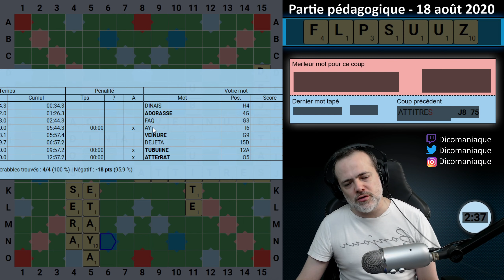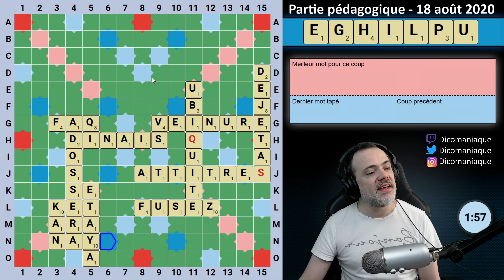Chaque ennemi de plus est un nouveau godron ! Scrabble pédagogique 18 août 2020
Partie pédagogique 18 août 2020
Partie simultanée organisée la Fédération Française de Scrabble

Définitions des mots extraites de l'ODS 8

ALEPH n.m. Mathématiques. Symbole utilisé pour noter la puissance des ensemble infinis. Première lettre de l'alphabet hébreu.
BEIGNE 1. n.f. Familier. Gifle. 2. n.m. Québec. Rondelle de pâte frite saupoudrée de sucre.
COWPER n.m. Appareil utilisé en sidérurfie pour récupérer la chaleur des hauts fourneaux.
DÉJETER v. Déformer, faire dévier.
FAQ n.f. Informatique. Foire aux questions.
FUSER v. (participe passé invariable mais fusée n.f.) Jaillir.
GODRON n.m. Ornement de forme ovale en creux ou en saillie.
KAN n.m. Titre princier mongol. - Caravansérail.
LIMONER v. Débarrasser (un aliment) de ses impuretés avant la cuisson.
MU n.m. Physique. Muon (particule). - Lettre grecque.
RECETTER v. Recevoir et vérifier (un produit).
SÉNÉ n.m. Botanique. Légumineuse dont on extrait une drogue laxative.
TUBULINE n.f. Biochimie. Protéine.
UBIQUITÉ n.f. Faculté d'être partout en même temps.
VEINURE n.f. Aspect veiné de certains matériaux.
XI n.m. invariable. Lettre grecque.

Overlay (décor) : Tristan Buet

Scrabble est une marque déposée possédée par Mattel Inc.